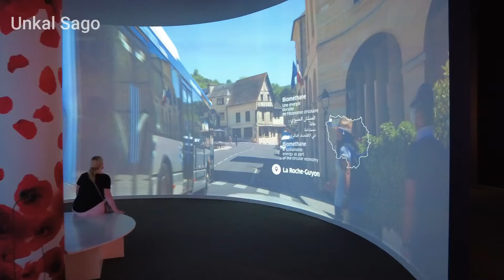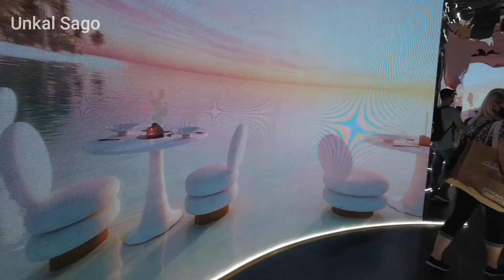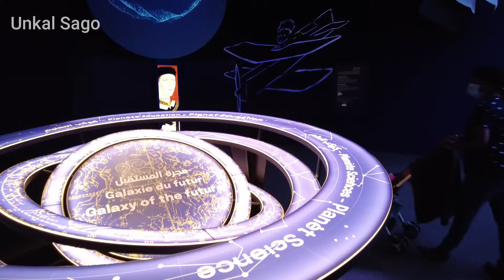Sultanate of OMAN Pavilion Expo 2020 | Dubai 2022 🇦🇪 | Unkal Sago